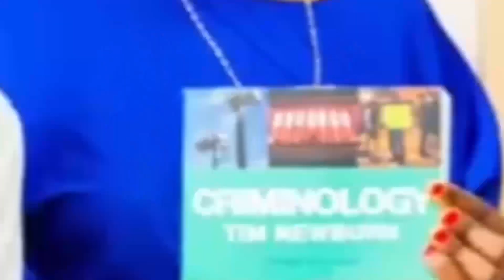SIMBA WATUA DAR KIBABE / ROBERTINHO AFUNGUKA MAZITO / MANURA AZUA GUMZO / MASHABIKI WACHACHAMA